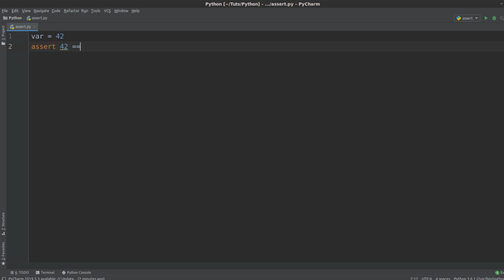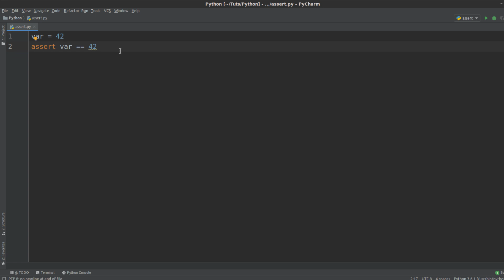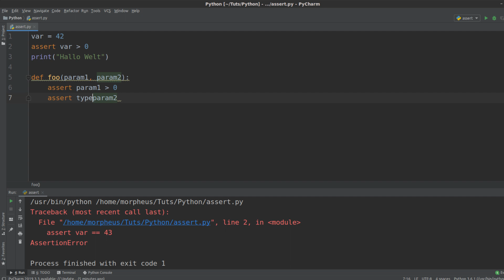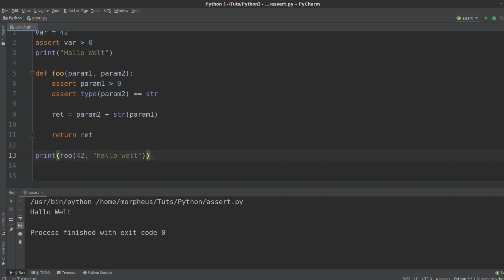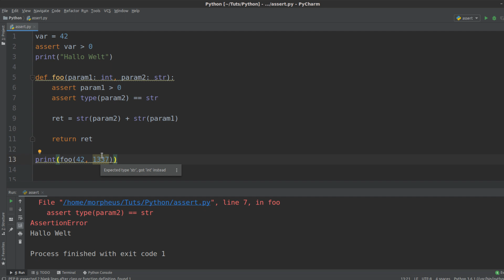Python Tutorial - assert [German/Deutsch]